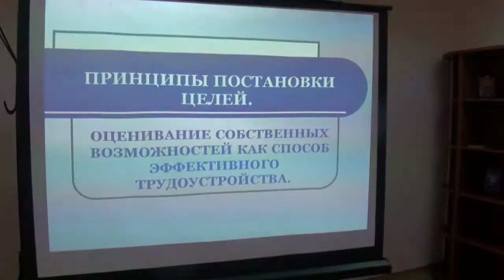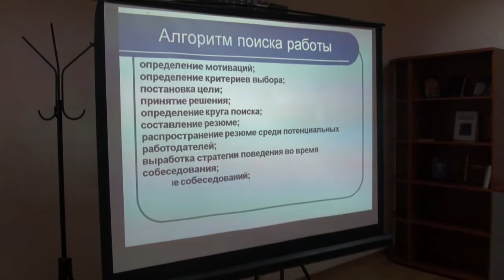Харьковских ВУЗам рассказали, как студенты должны искать работу. Robinzon.TV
В Харьковском центре занятости прошел тренинг на тему «Принципы постановки целей» для представителей высших учебных заведений.

«Сегодня мы проводили мероприятия для представителей высших учебных заведений. В каждом вузе создан отдел, который занимается непосредственно трудоустройством и профориентацией своих студентов», - рассказывает начальник молодежного отдела Харьковского городского центра занятости Инна Мишустина.

Тренинг проводился с целью оценить полезность проводимых в центре занятости семинаров для студентов. На тренинге затрагивались такие темы, как техника поиска работы, отработка источника вакансий, анализ самой вакансии.

«Мы сегодня побывали на месте студентов и прочувствовали, что безусловно, этой информацией нужно владеть в совершенстве для того, чтобы выполнять самую важную цель, поставленную перед нами — это помощь студентам в трудоустройстве», - говорит заведующая отделом практики и содействия трудоустройству НФаУ Оксана Борковская.

«В технике поиска работы нет мелочей, на которые нельзя обращать внимание. Здесь любая информация очень важная. Знания, умения и навыки, приобретенные в стенах университета, а также владение информацией о технике поиска работы помогут студентам найти первое рабочее место», - добавляет Оксана Борковская.

«Эти элементы, которые мы использовали в нашей презентации направлены на то, чтобы молодой человек, прежде всего, сумел себя презентовать, успешно пройти собеседование и в дальнейшем трудоустроиться», - рассказывает Инна Мишустина.

Начальник молодежного отдела Харьковского городского центра занятости отметила актуальность проблемы трудоустройства молодежи:

«Сегодня очень сложно трудоустроиться молодого человека. На рынке труда в основном преобладают пожелания работодателей иметь сотрудника с уже каким-то накопленным опытом работы».